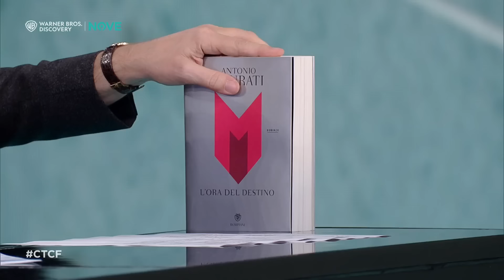L'intervista ad Antonio Scurati che presenta la quarta parte di M | Che tempo che fa